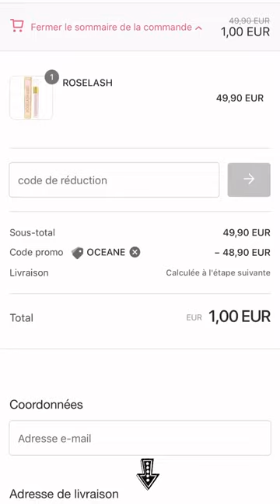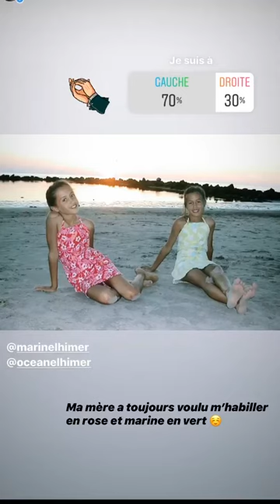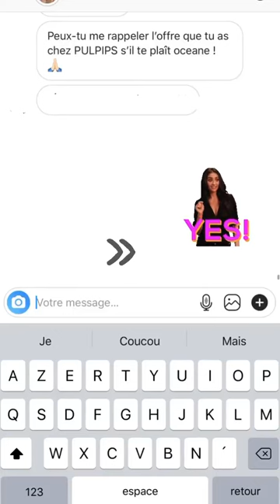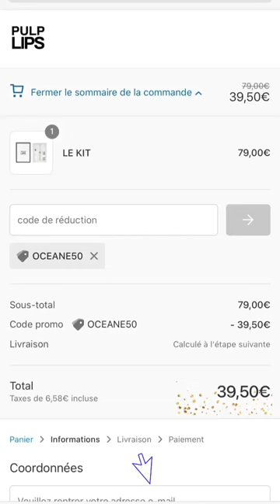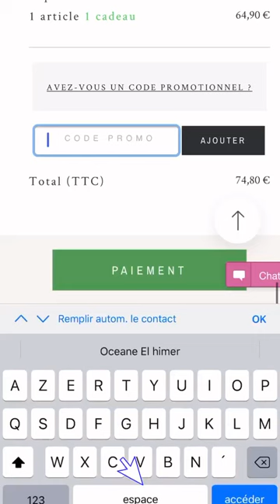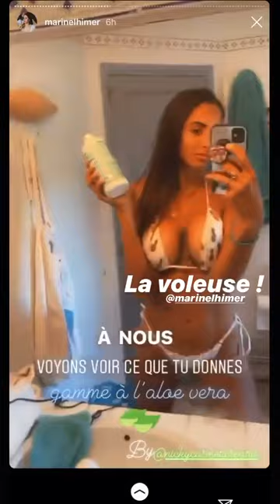OCEANE EL HIMER 24H STORY INSTAGRAM - 02 Mai 2020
Revivez en intégralité les Story de Oceane El Himer le 02 Mai 2020 - Pour plus de story consultez notre playlist

Bon visionnage :)